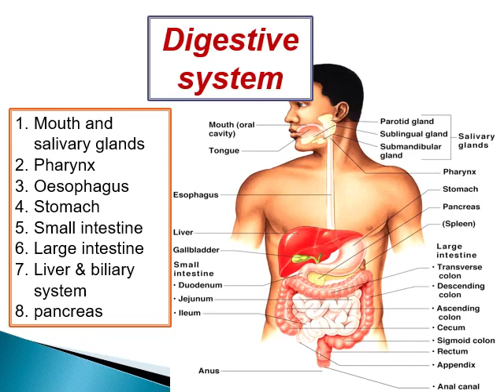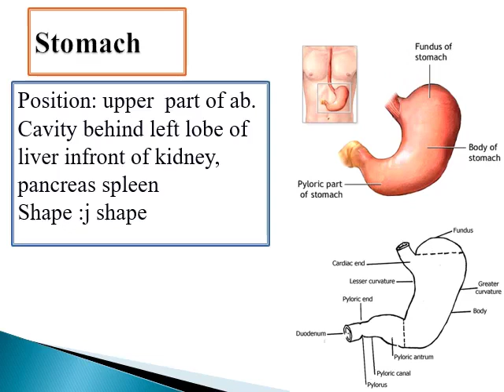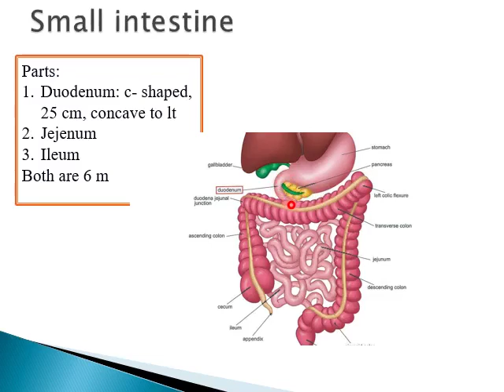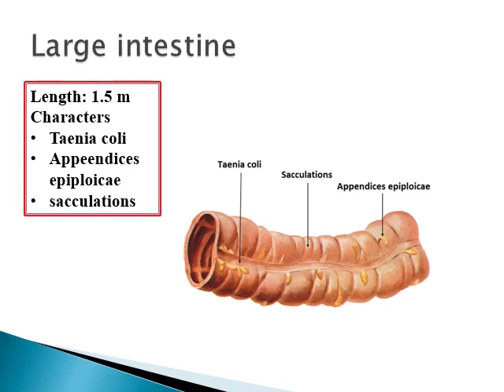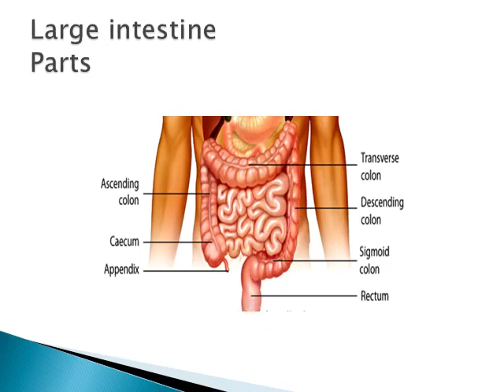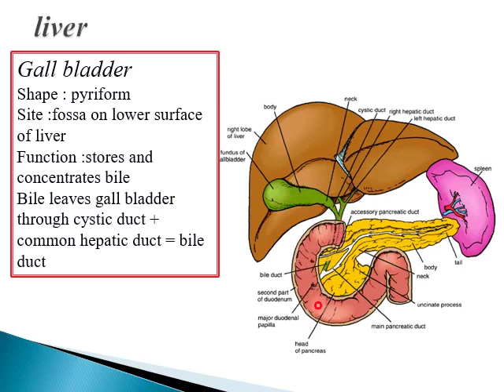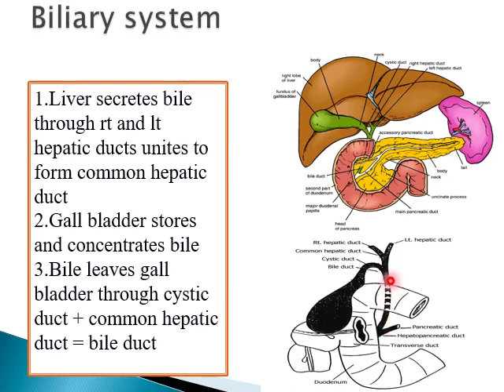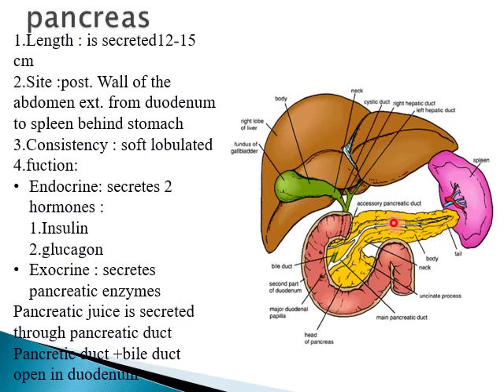digestive system basis